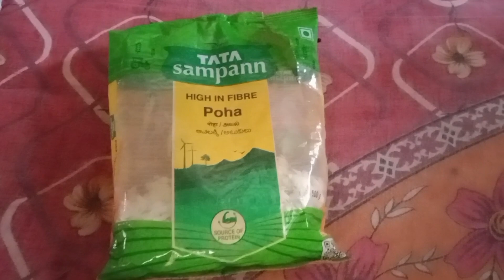Best Softfood For New Born Bird Babies | @abbirdsanddoglovers2398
This video is very important to all bird breeders. Some helpfull information is given in this video.

Your queries-

Bird care
Bird information
Bird breeding
Bird breeding information
Bird breeding tips
Bird breeding care
Bird winter season care
Bird full information
Bird medicine
Bird best natural medicine
Bird best soft food
Bird best mix seed
Bird cage selling
Bird baby care
Bird breeding idea
Bird singing
Bird feeding
Bird baby hand feeding
Bird lover

Lovebird
Albino red eye
Lutino fisher
Albino split
Lutino fisher split
Green Fisher
Green opaline
Blue mask
Violet Mask

Finch
Gouldian finch
Golden finch
Star finch
Long tail finch
Zebra finch
Bengali finch
Diamond sparrow
Owl finch

Java
Java sparrow
White Java
Silver Java
Black Java

Cockatiel
Butterfly cockatiel

sun conure
Budgies
Bajrigar
Grey parrot